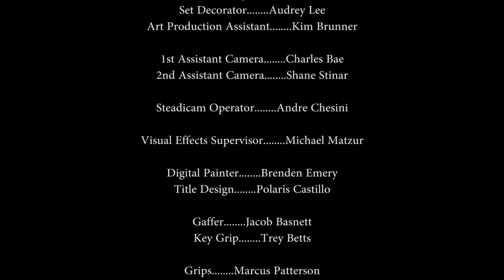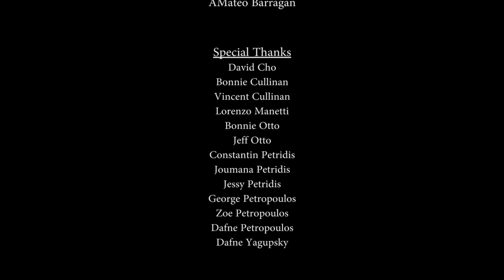Eye for an Eye Henrietta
Vista Del Mar, 1980s, a dancer past her prime, forced to leave her work of employ, sets out to find her friend that's gone missing a few days prior. Shacking at the halfway house where her friend was last seen, Henrietta discovers that she is not just a dancer, but a medium, using her powers for the first time, she solves her friend's disappearance at a price.

Director - Elia Petridis
Writer -  Elia Petridis
Producer - Valeria Lopez
Cinematography - Judy Phu
Production Design - Katie Moest
Costume Design - Natalia Barzilai
MUA - Jessica Kate Sinclair
1AD - Kelly Stevens
2 AD - Alexandria Perez
Set Dresser - Audrey Lee
Art Department PA - Kim Brunner
Sound - Fletcher Alliston, Madison McGaughy
Special Effects Makeup - Jeffrey S. Farley
Stunt Coordinator -  Dennis Madalone
1 AC - Charles Bae
2 AC - Shane Stinar
Stills - Devin Embil
Wardrobe - Natalia Barzilai
Composer's Assistant - Mateo Barragan
Score Mixer - Álvaro Cadavid
Title Graphics - Polaris Castillo
Production Coordinator - Alex Coffey
Script Supervisor - Chanel Raisin

Featuring:
Karen Corona - Henrietta Sparks
Erich Riegelmann - Marcus Barnes
Rick Dano - Dillon Barnes
Caitlin Randolph - Princessa